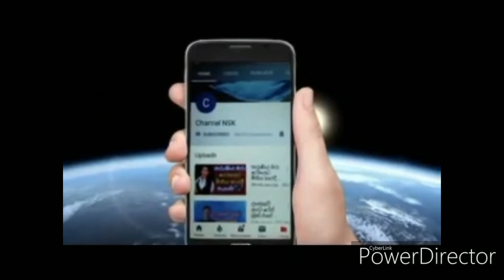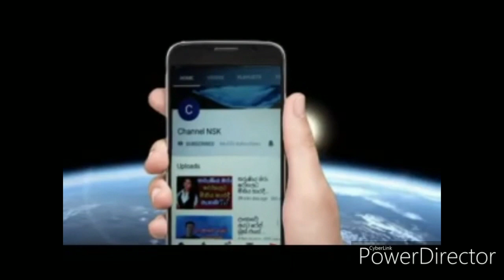ජනපති නැන්දණිය ඇමෙරිකාවේදි අවසන් ගමන් යයි